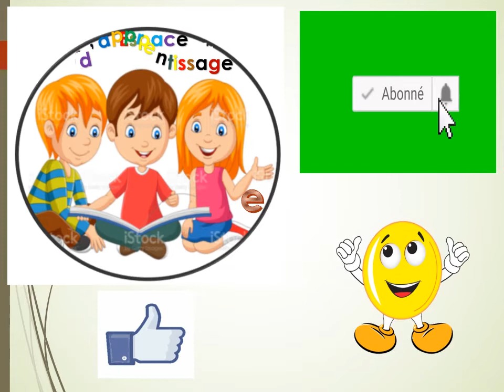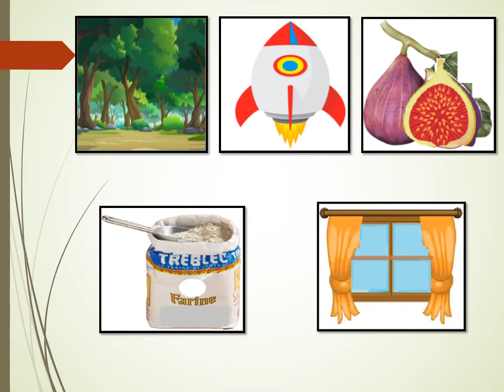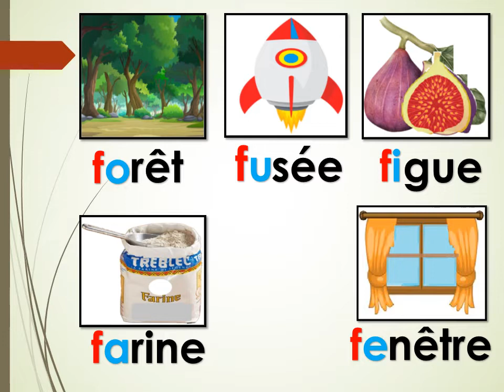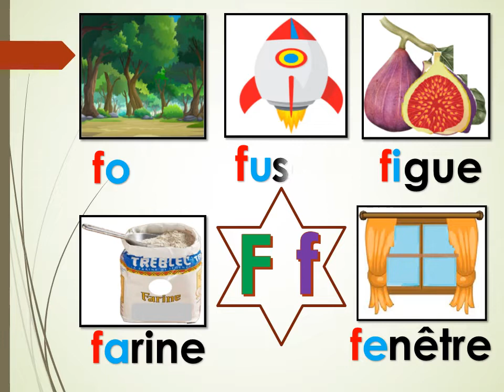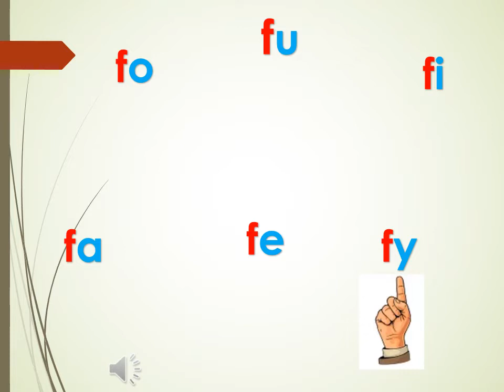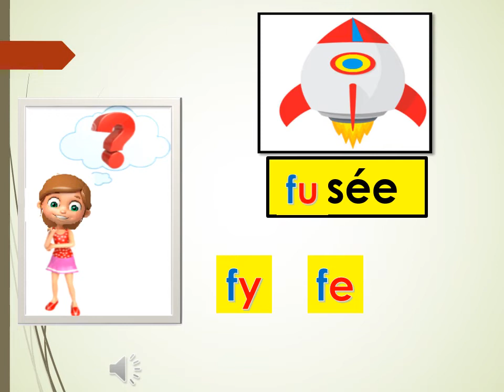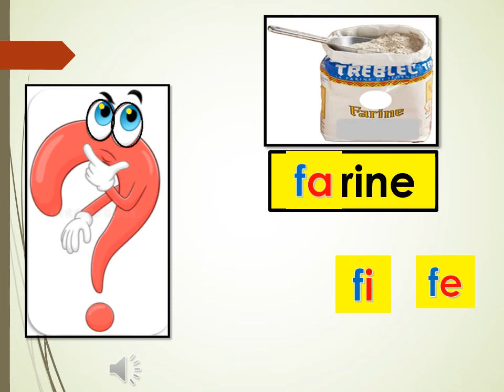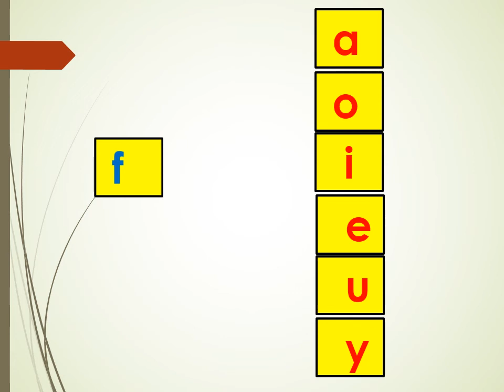Syllabes avec F leçon 4 Apprendre à lire (maternelle, CP, CE1) Learn french letters تعليم القراءة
La méthode syllabique est la meilleure méthode pour apprendre à lire.
Dans cette vidéo les enfants vont apprendre à lire des syllabes de la lettre "f"  de façon  efficace et progressive.